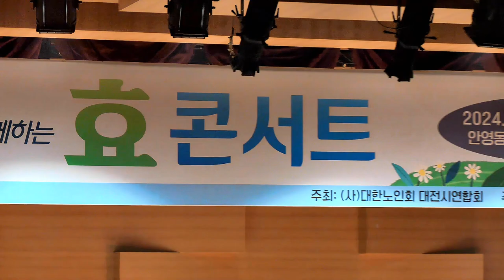🎥그님은알까 🎥수선아 효콘서트 안영동효문화진흥원💞초청가수 수선아💘그님은 알까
더욱 노력하는 가수가 되겠습니다
진서린가수 후원계좌 기업은행  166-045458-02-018 정*경